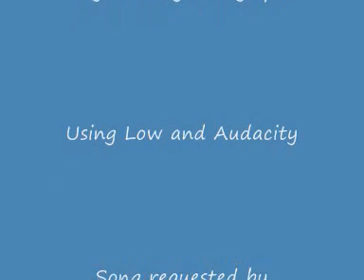Low Chipmunk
*Title*

Requested by Lauren Moyley